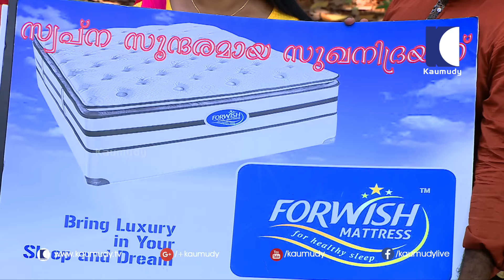Husband ruins wife’s acting dreams | Funny Video | Oh My God | Latest Episode